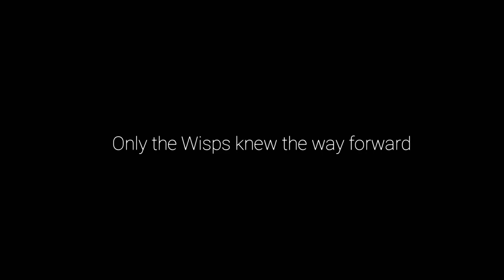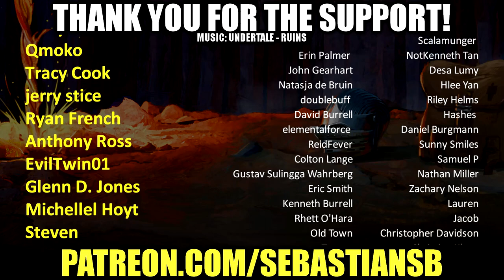Let's Play Ori and the Will of the Wisps Part 23 - Windtorn Ruins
Buy Ori and the Will of the Wisps on Xbox One and Windows

Game Key provided for review by Xbox/Microsoft.

Game Description:

Embark on an all-new adventure in a vast, exotic world where you’ll encounter towering enemies and challenging puzzles on your quest to discover Ori’s destiny.

Xbox Game Pass members can play Ori and the Will of the Wisps on console and PC, plus over 100 high-quality games for one low monthly price. Not a member?

JOIN XBOX GAME PASS
Game features
Immerse yourself in a hand-crafted narrative experience
Discover Ori’s true destiny in this emotional and engaging story driven adventure with a stunning soundtrack. Explore a vast, exotic, and strikingly beautiful environment.

Master new skills
Guide Ori through a journey of untold danger using newly acquired spirit weapons, spells, and attacks. Utilize an all-new shard system to power-up Ori’s newfound abilities and customize your style of play.

Face epic enemies and challenging puzzles
Larger-than-life bosses – Encounter towering enemies and thrilling escape sequences. New characters - Seek help from an expansive cast of new characters who will help you uncover Ori’s mysterious fate.

Experience new thrilling modes
Spirit Trials - Race to the top of the leaderboards in unique speed-run challenges throughout the game. Spirit Shrines – Face increasingly challenging waves of enemies in timed trials to collect rewards.

Game details
From the creators of Ori and the Blind Forest - the acclaimed adventure game with more than 50 awards and nominations - comes the highly-anticipated sequel, Ori and the Will of the Wisps. Embark on an all-new adventure in a vast and exotic world where you’ll encounter towering enemies and challenging puzzles on your quest to discover Ori’s true destiny.

4K: 4K Ultra HD not available on Xbox One or Xbox One S consoles.

HDR: HDR functionality available with supported games and TVs.

Xbox One X Enhanced: Enhanced features for Xbox One X subject to release of a content update.

Xbox Play Anywhere: Play Anywhere on Xbox One or Windows 10 PC; PC hardware requirements may vary for games on Windows 10.

Additional information
ESRB E logo

Publisher
Microsoft

Developer
Moon Studios

Genre
Action/Platformer

Platforms
Xbox One
Windows 10
Steam